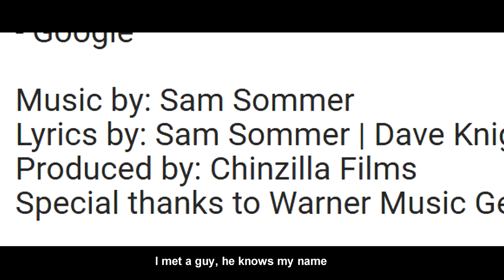RoBiBi N - "HOW IT IS" ( Wap fucking Bap ) // PARODIE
Bibis Song "How it Is (Wap Bap) mit korrigiertem Text.
Meine gute Freundin Bianca Beautypalace hat ihren ersten eigenen Song veröffentlicht. Wie auch schon bei Leon Machere, habe ich mir erlaubt, den Text etwas zu umzuschreiben, damit er mehr der Wahrheit entspricht.